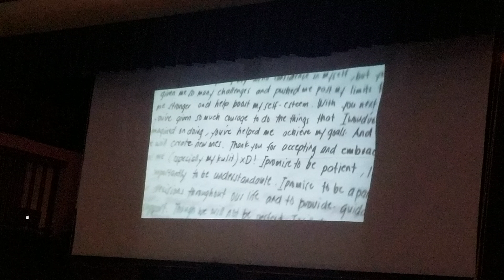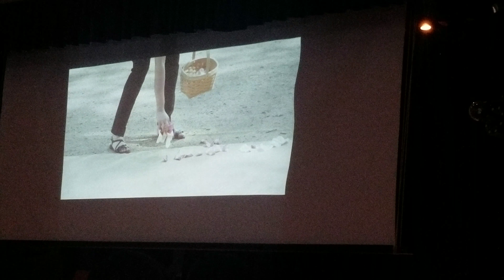Charisse and Mykylle Lapeña's wedding pt 1